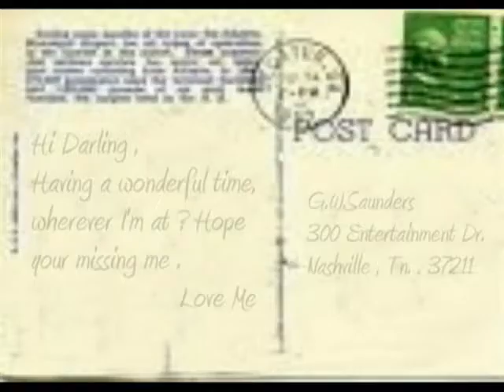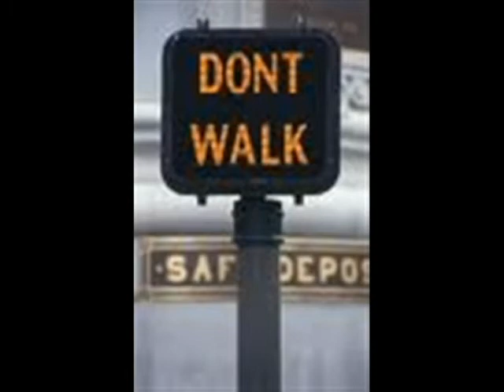You Could Be A Blonde " My Dear "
You Could Be A Blonde " My Dear " inspired by our blonde friends and the ones that are not , but should be .Many Thanks to all of them for being good sports . Written , Arranged , Produced , Music and Vocals by G.W. Saunders . Some of the pictures by Ken Minyard at  " Photo for You "